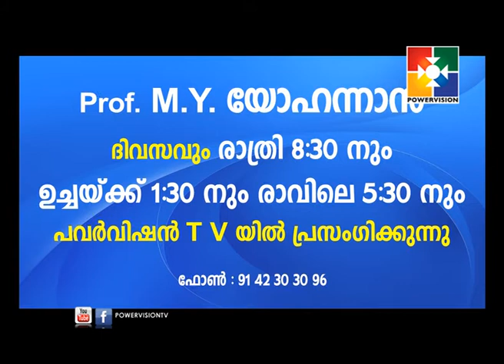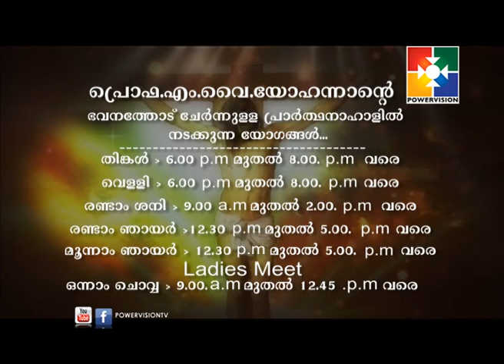Prof M. Y. YOHANNAN |AMRUTHADHARA | Powervision TV 29-01-18